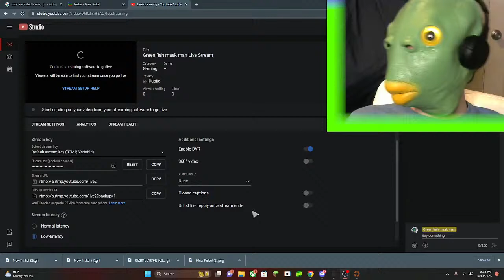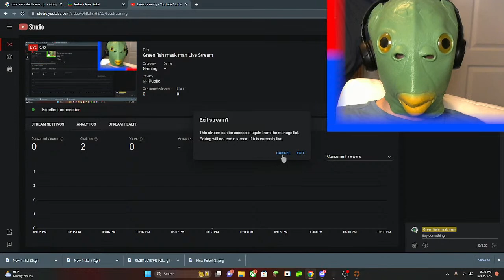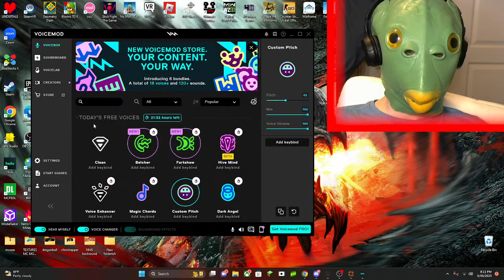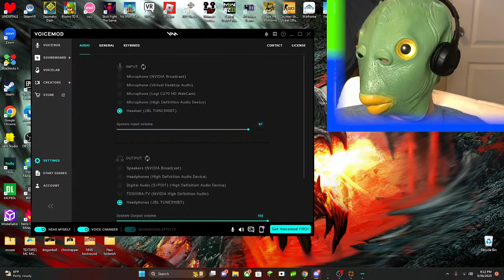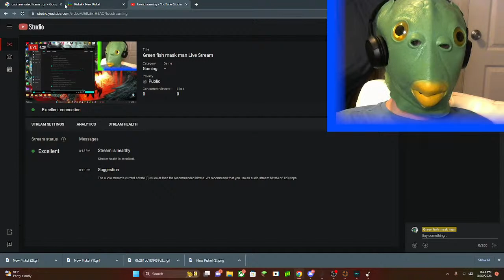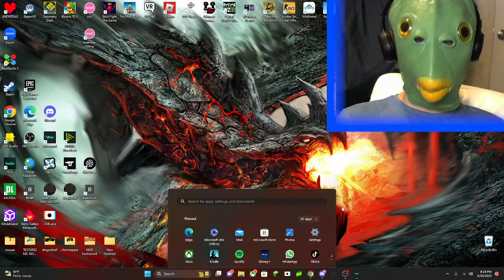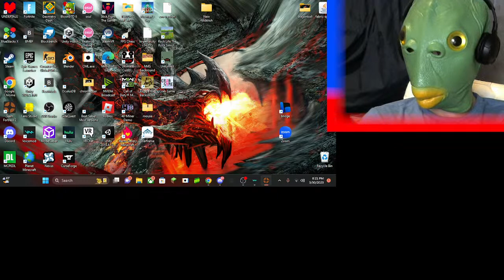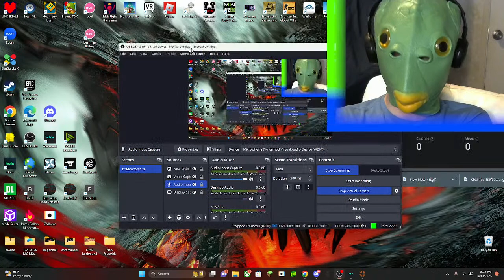Green fish mask man Live Stream